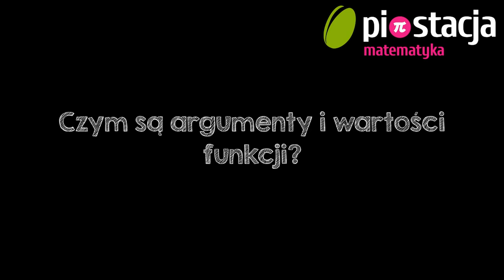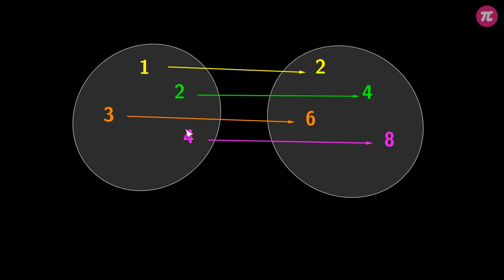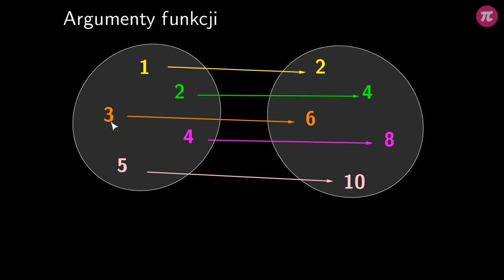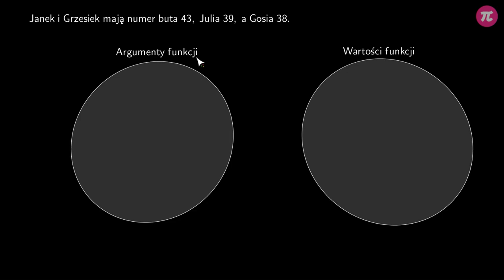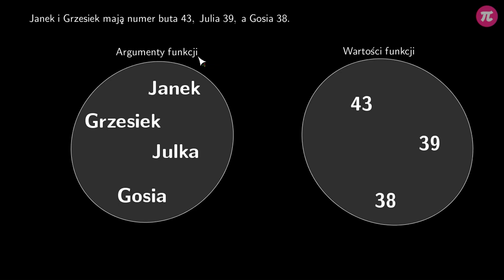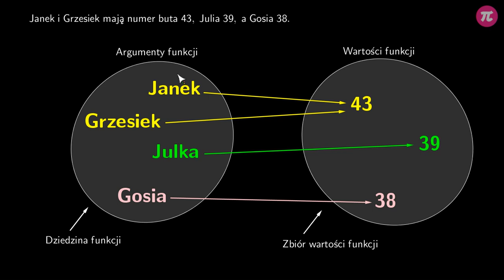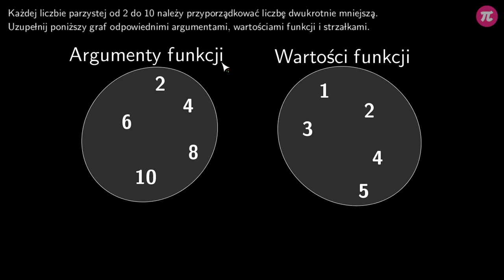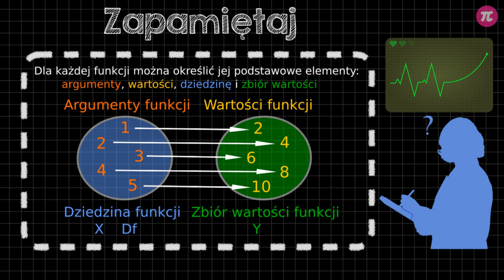Czym są argumenty i wartości funkcji? #1 [ Własności funkcji ]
Z tej wideolekcji dowiesz się:
  - jak rozróżniać argumenty i wartości funkcji,
  - jak wyznaczać argumenty i wartości funkcji,
  - jak określić dziedzinę i zbiór wartości funkcji na podstawie grafu.

PLAYLISTA
Ta wideolekcja jest częścią playlisty [ Własności funkcji ]:
Ta playlista mówi o własnościach funkcji. Dowiesz się z niej, czym są argumenty i wartości funkcji. Nauczysz się, jak określić dziedzinę i zbiór wartości funkcji na podstawie grafu, tabelki i wykresu. Dowiesz się, czym jest miejsce zerowe funkcji i jak je znaleźć. Poznasz metody na określenie, dla jakich argumentów funkcja przyjmuje wartości dodatnie lub ujemne. Nauczysz się, w jaki sposób odczytać wszystkie wyżej wymienione własności funkcji z jej wykresu. Dowiesz się, jak narysować funkcję na podstawie jej wzoru. Poznasz funkcję liniową i nauczysz się rozpoznawać jej wykres.

Tutor: Damian Artyszak
Konsultacja: Maria Mędrzycka
Grafika podsumowania: Agnieszka Opalińska
Materiały: Agnieszka Opalińska, Aleksandra Wojnicz
Redakcja: Małgorzata Załoga